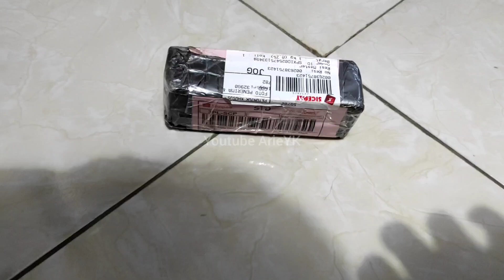Unboxing Engsel Pintu 4 Inch Tebal GRT